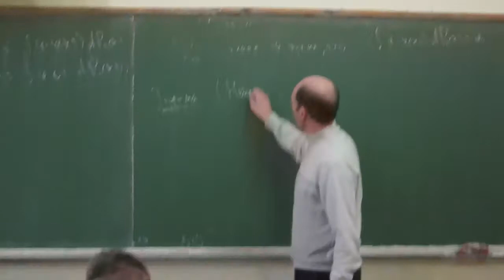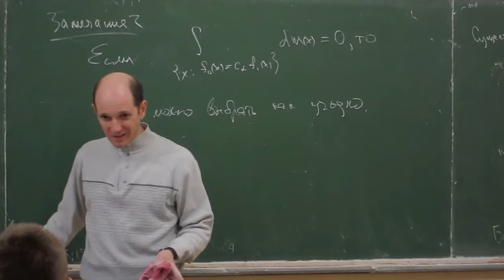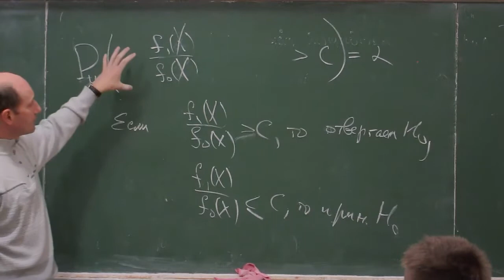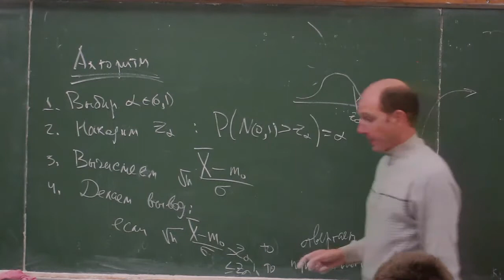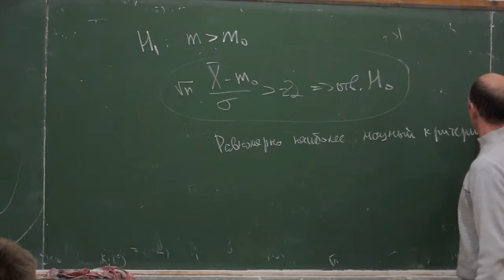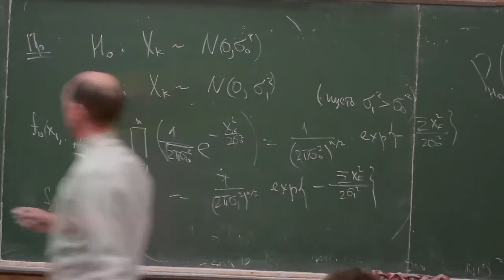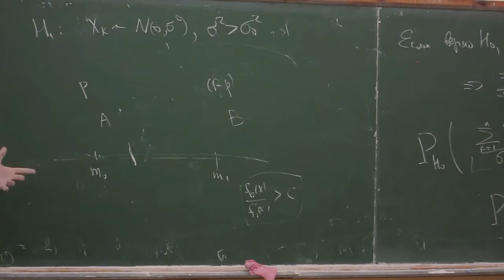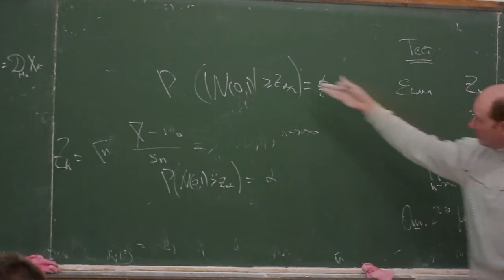Вступ до багатовимірного статистичного аналізу (лекція 9) - А. Ю. Пилипенко